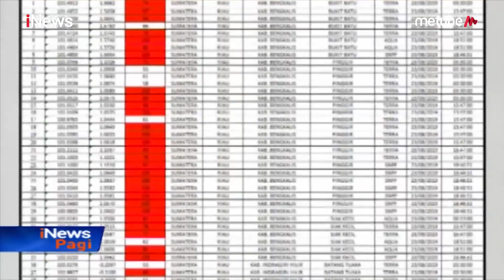30 Petugas Padamkam Kebakaran 10 Hektar Lahan di Pelalawan, Riau - iNews Pagi 25/08